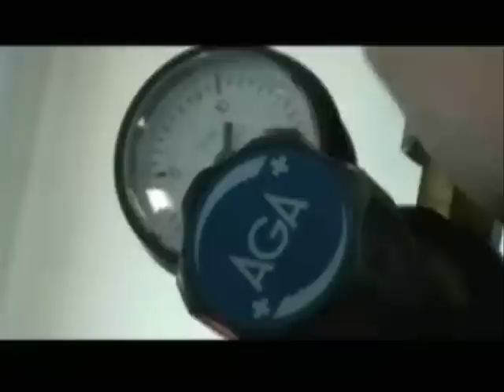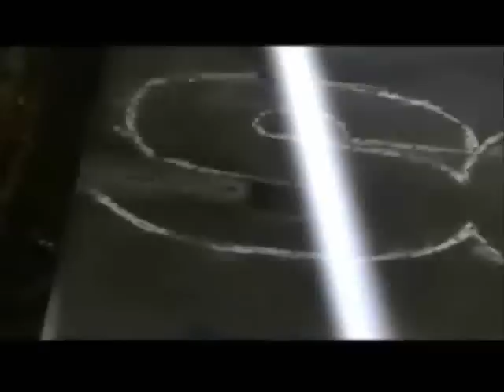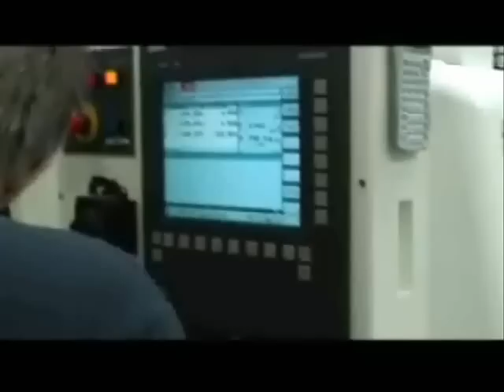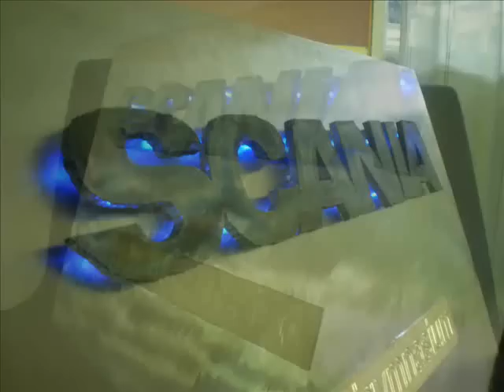Scania industrigymnasium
En film skapad i form utav ett projekt.

Tavlan som visas i slutet finns att beskåda på Scanias industrigymnasium

Medverkande: Fredrik, Linda, Daniel, Johan och Max